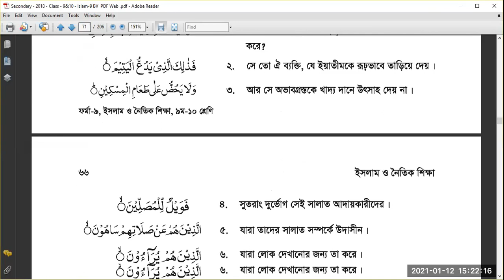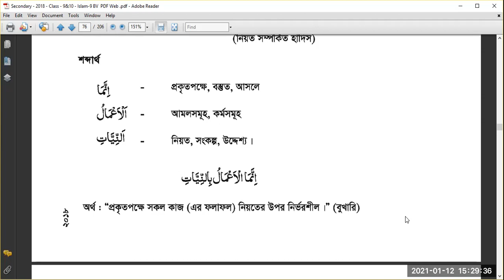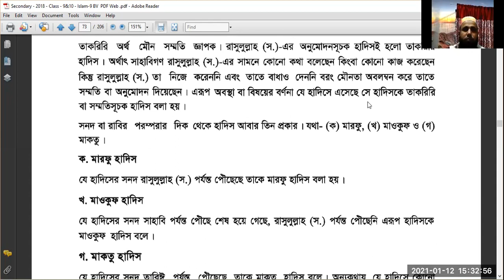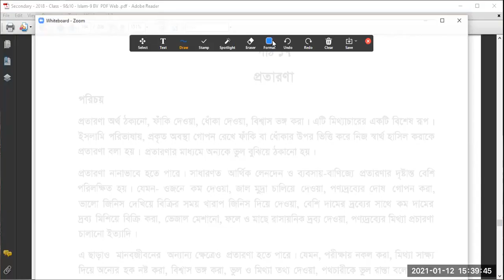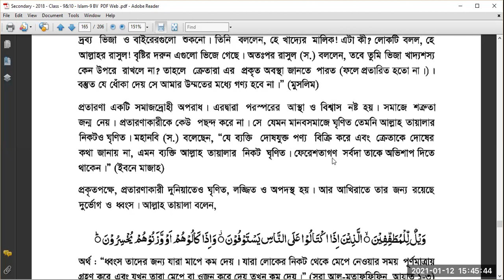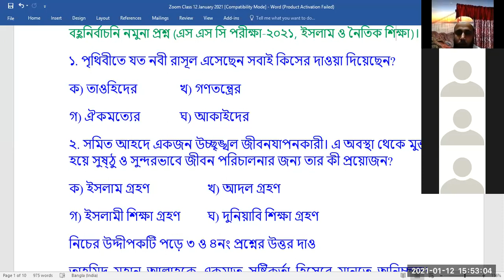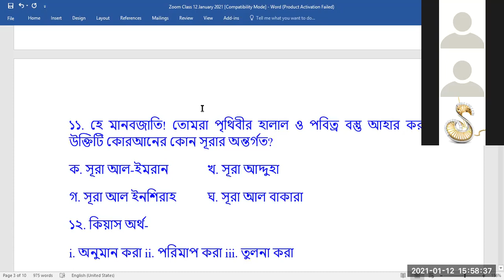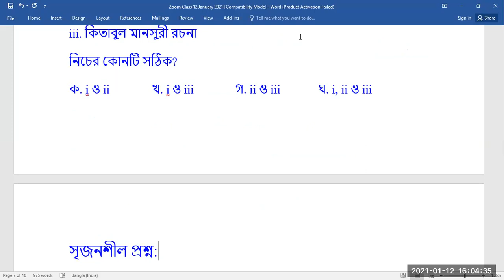১০ম, ইসলাম ও নৈতিক শিক্ষা জুম ক্লাস, RR